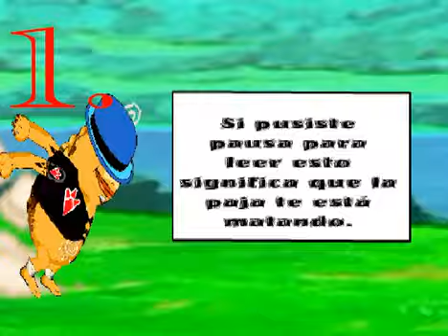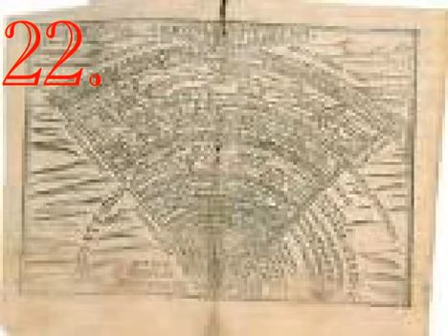50 datos inútiles de zelda la estupida aventura.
E estado teniendo muchos problemas estos días y no creo poder traerles el episodio pronto, pero almenos quiero traerles estos datos inutiles y muy pronto un video corto sobre diego mis cabros sucios. tambien disculpen que el video no me saliera bien y aver confundido peruanos con bolivianos.